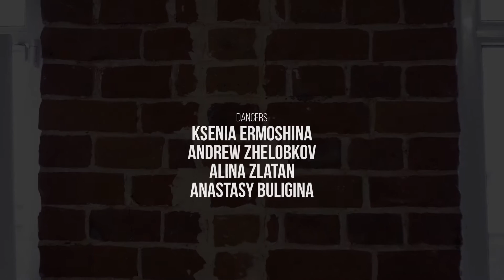Music Alex Aiono - Starboy by The Weeknd | Choreo by Ksu Ermoshina